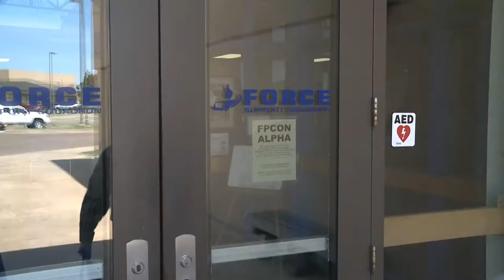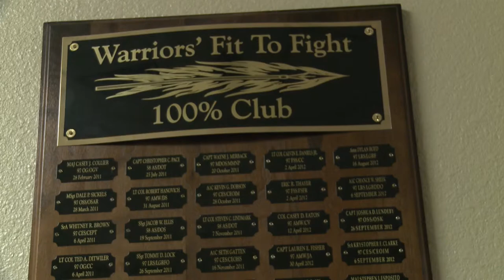The Perfect Ten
A1C Gunn gives us a glimpse into the story of Eric Thayer and his ten consecutive perfect scores on the Air Force fitness test.